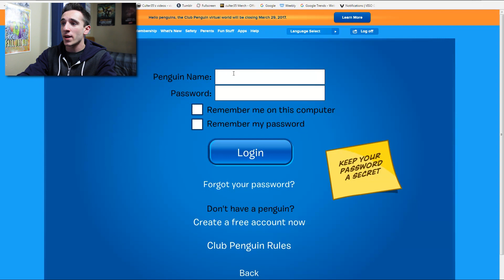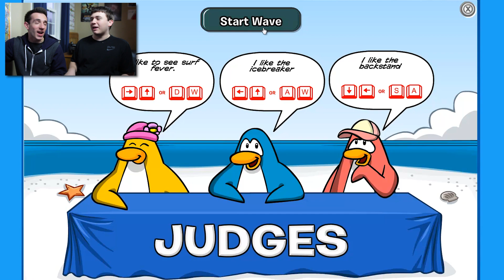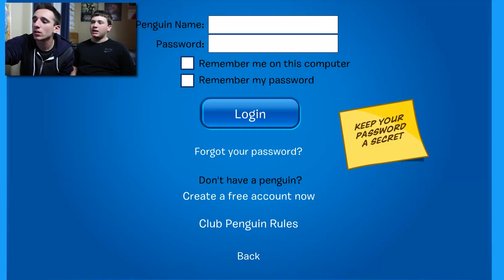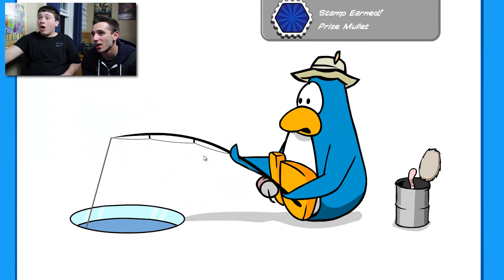GOODBYE CLUB PENGUIN! (Playing on the LAST DAY)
As Club Penguin comes to an end, I decide to play it one last time.

"culter35"